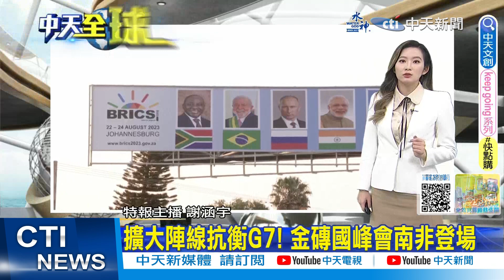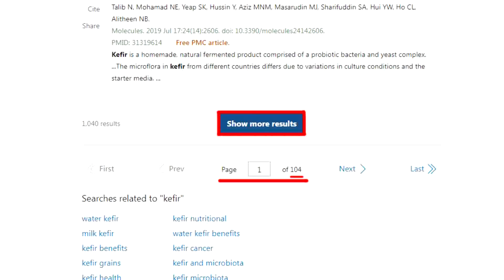兵變失利後首度曝光! 瓦格納領袖自曝"人在非洲"｜福島核廢水排海計畫 日相岸田宣布8/24實施｜【全球現場】 20230822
00:00 福島核廢水排海計畫 日相岸田宣布8/24實施
01:48 擴大陣線抗衡G7! 金磚國峰會南非登場
03:19 兵變失利後首度曝光! 瓦格納領袖自曝"人在非洲"
05:30 夏威夷野火兩週後拜登探視 災民比手勢相迎